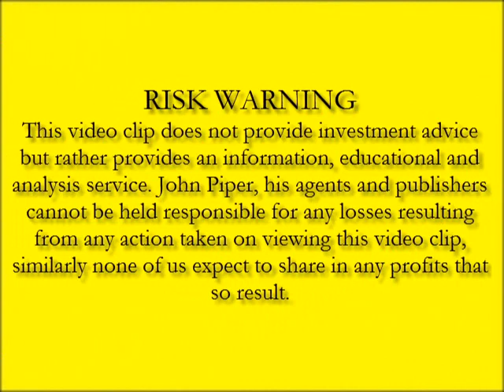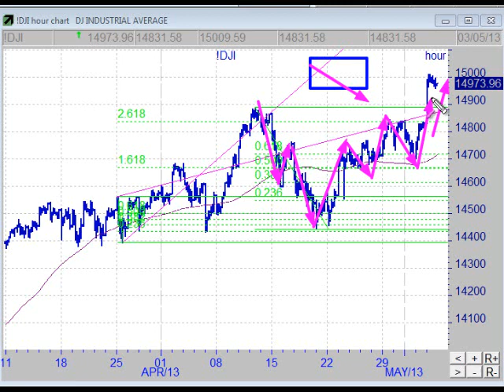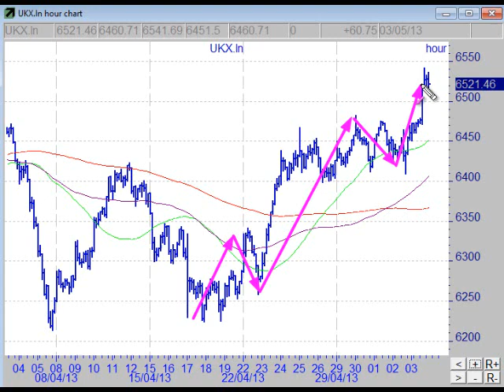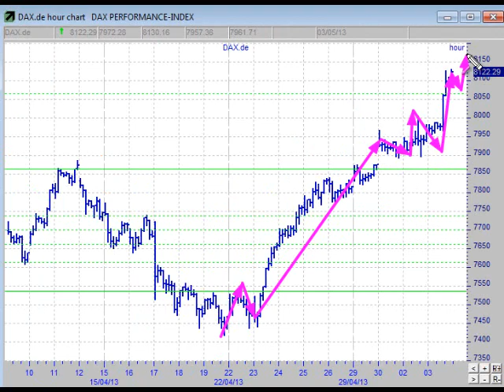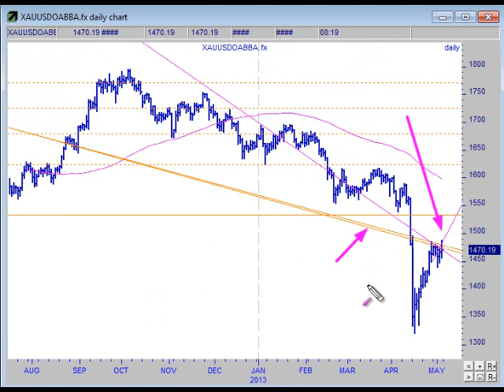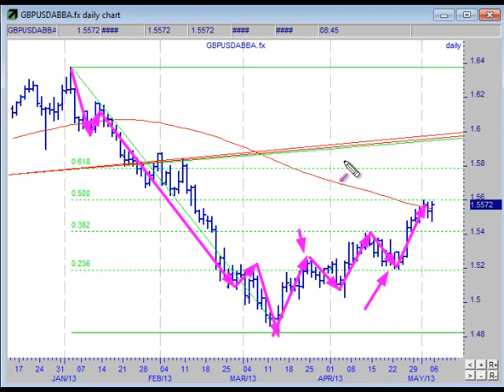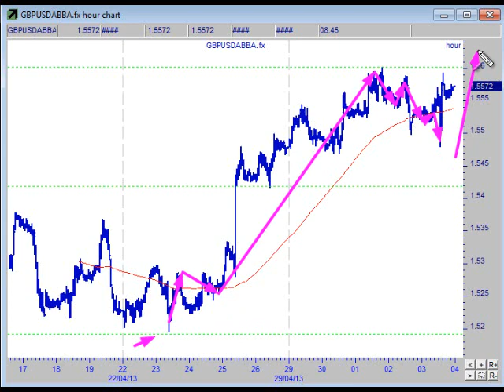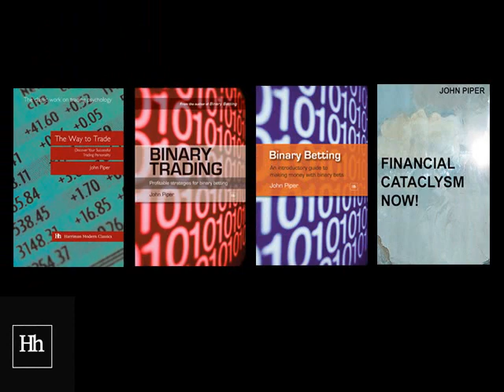john piper video on 4 May 2013